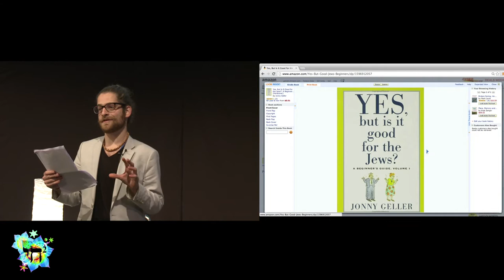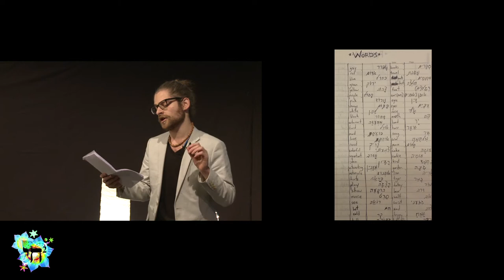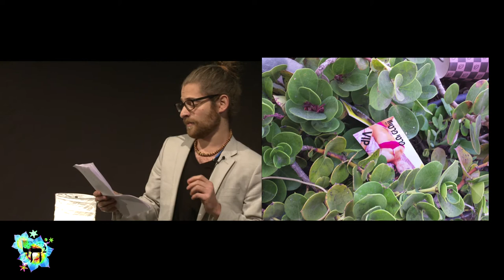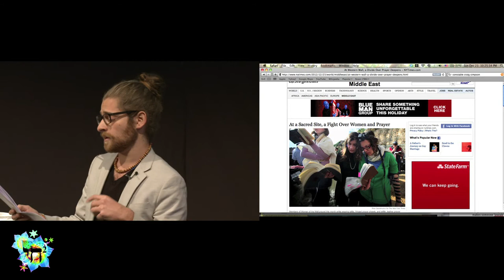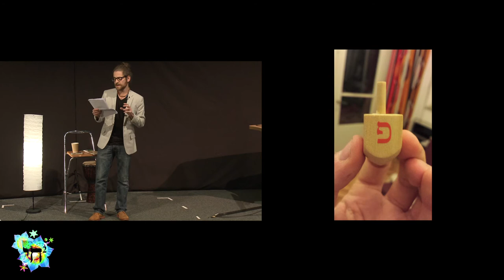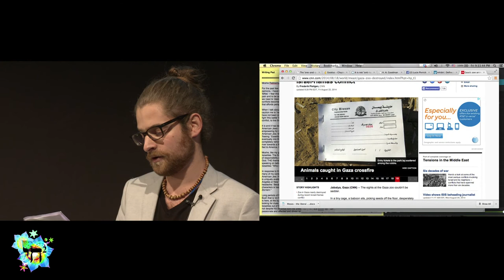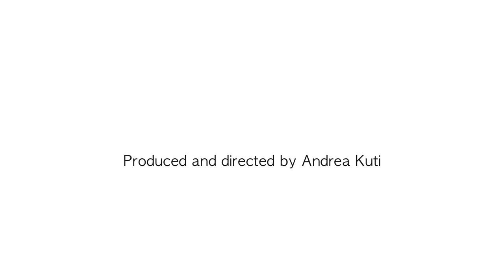Andrew Lustig: postcards on an american jewish Identity in israel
18 slides x 18 seconds
After landing in NYC, from TLV, I sobbed the words: ‘I’m not sure’ as the woman at the rental car place asked me: “Is the address on your New York State license your permanent residence?” I will read six vignettes that explore the intersection between my Jewish and Israeli identities.